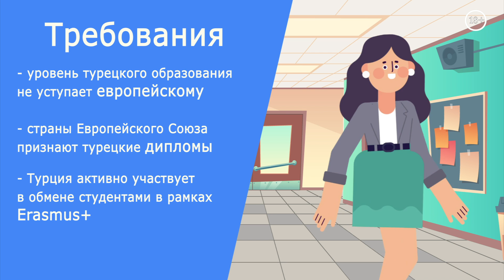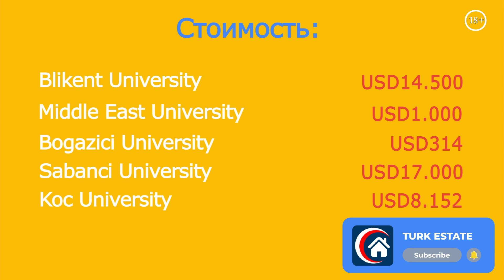Почему так популярно высшее образование в Турции для иностранцев? | ВУЗы Турции | Turk Estate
Сколько стоит высшее образование в Турции для иностранцев? На каких языках идёт учеба в Турции? Как поступить в турецкий университет? Какие документы требуют ВУЗы Турции? И какие лучшие университеты Турции для иностранцев? Расскажем в этом ролике!

00:00 Начало
00:15 ВУЗы Турции - причины популярности
00:54 На каких языках ведется обучение в турецком университете
01:13 ТОП 5 лучшие университеты Турции для иностранцев
02:21 Сколько стоит высшее образование в Турции для иностранцев
02:35 Как поступить в турецкий университет
02:50 документы для поступления в ВУЗы Турции

Turk Estate - крупнейший агрегатор недвижимости в Турции!
★ Твой верный путеводитель по жизни в Турции.

TURK ESTATE – осуществи свою мечту: живи у моря уже сейчас!